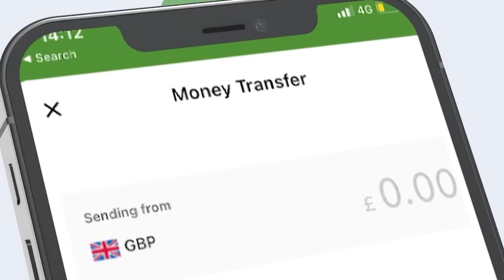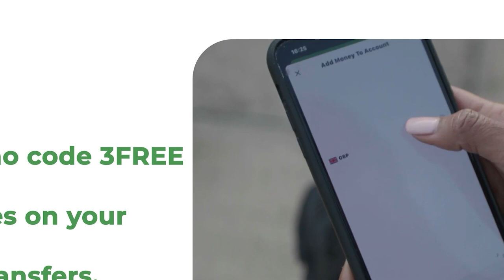Is Dhexgalka Raga Iyo Dumarka,heesaha Iyo Calankan Heesha Lagu Gaaracayo 18 May